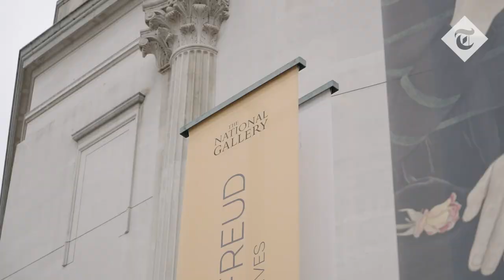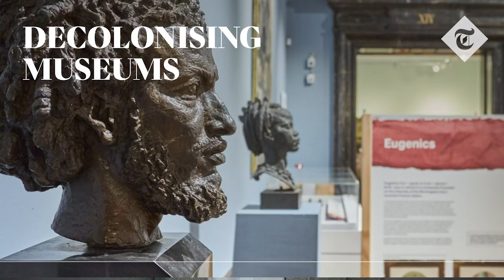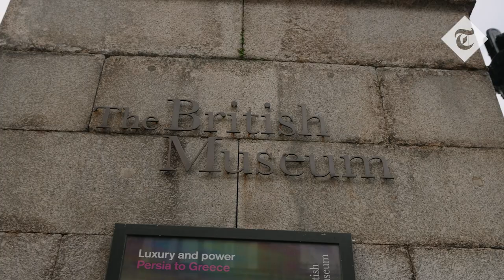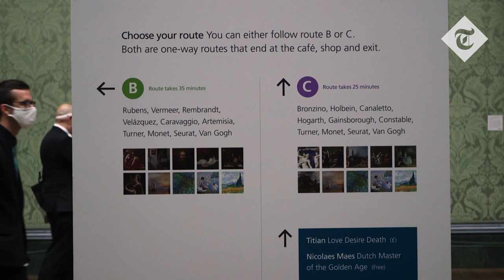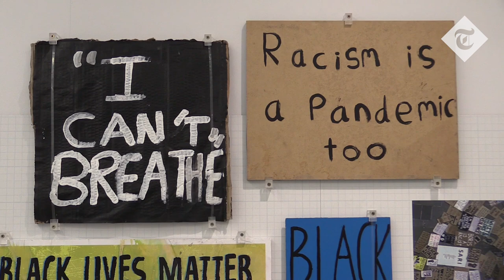Woke revolution: How British museums are transforming history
Telegraph columnist and historian Tim Stanley explores how British museums are rapidly changing. As institutions remove exhibitions, change plaques and promote diversity, Tim Stanley interviews stakeholders and experts to discuss the woke revolution in museums. The film features interviews with Sir Trevor Phillips, Alexander Adams, Charles Saumarez Smith and Michael Daley.